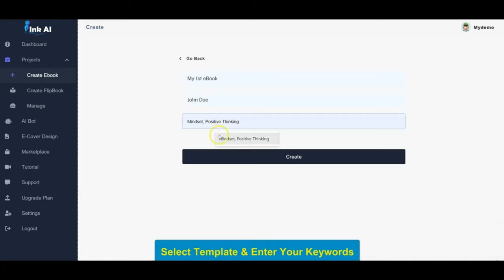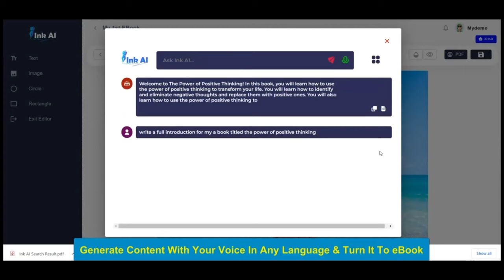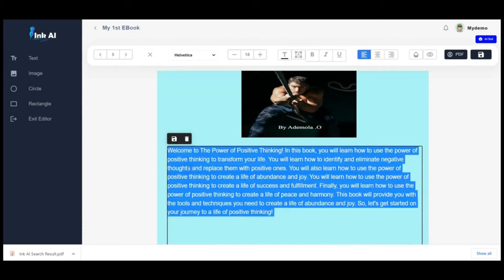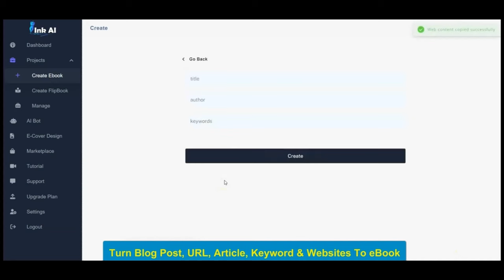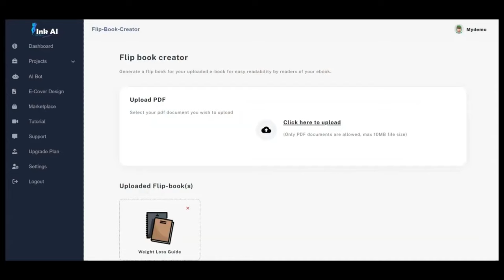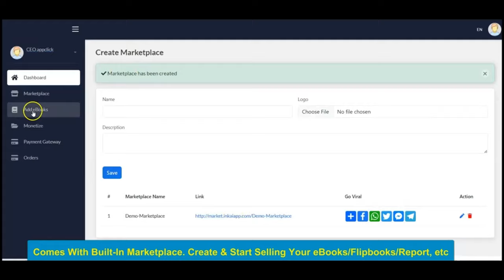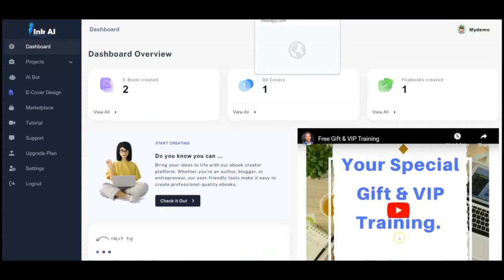Ink AI Overview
BONUSES
Bonus 1: How to get 250,000 new subscribers every single Friday:
Bonus 2: Flood your offers with FREE Traffic
Bonus 3: 100% commissions and guaranteed approval to promote my Empire course.
Bonus 4: How to rank all of your youtube videos 1st in youtube for your selected keyword

How We DOMINATE Any Niche, in Just 20 Minutes and Bank $286 Per Day!
Newbie Friendly – No Techie Skills Needed – Start Immediately